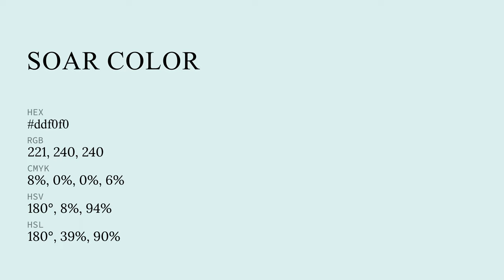Soar color ddf0f0 hex color - Blue color - Warm color ddf0f0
What color is Soar ? ddf0f0 hex color - Blue color - Warm color ddf0f0

Hex ddf0f0 Color Code is also known as Soar color.

Hex ddf0f0 Color code in RGB color code model is created after adding 86.67% red color, 94.12% green color and 94.12% blue color.
Hex ddf0f0 Color code in CMYK color (process color) code model is generated after subtraction of 7% cyan, 0% magenta, 0% yellow and 5% black.